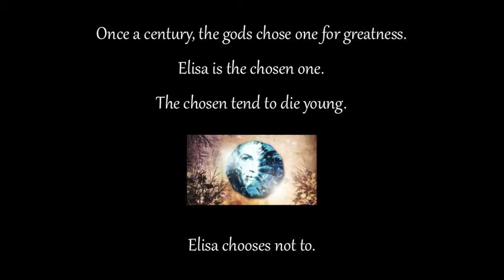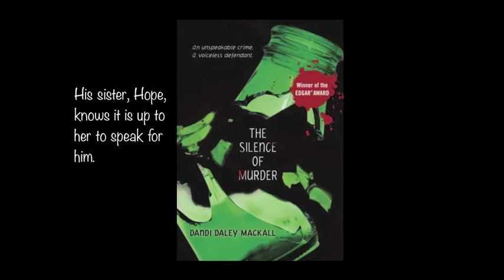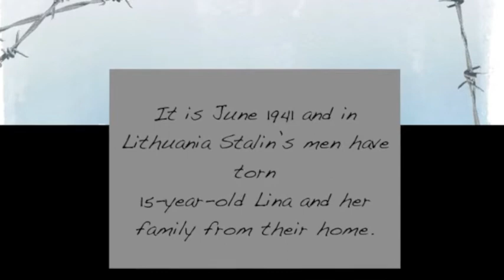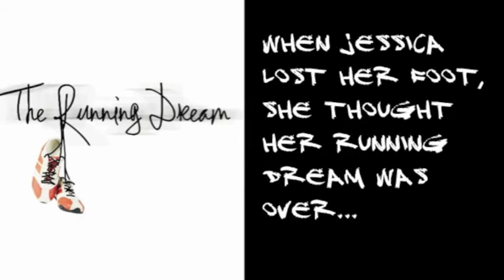Book Trailer for the Evergreen Young Adult Book Award 2013-14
The Evergreen Book Award is selected by Washington State teens from a list of 10 titles. This video is a compilation of book trailers for each title. The list includes: The Girl of Fire and Thorns by Rae Carson, Ready Player One by Ernest Cline, The Silence of Murder by Dandi Daley Mackall, Ghetto Cowboy by G. Neri, This Dark Endeavor by Kenneth Oppel, Divergent by Veronica Roth, Between Shades of Gray by Ruta Sepetys, I'll Be There by Holly Goldberg Sloan, Daughter of Smoke and Bone by Laini Taylor, and The Running Dream by Wendelin Van Draanen.